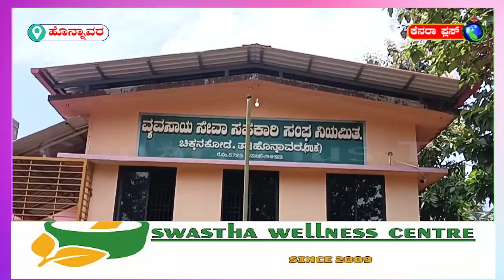ಹೊನ್ನಾವರ ತಾಲೂಕಿನ ಚಿಕ್ಕನಕೋಡ್ ವ್ಯವಸಾಯ ಸೇವಾ ಸಹಕಾರಿ ಸಂಘದ ವಾರ್ಷಿಕ ಮಹಾಸಭೆಯು, ಸಂಘದ ಅಧ್ಯಕ್ಷ ಆರ್.ಪಿ ನಾಯ್ಕ್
ಹೊನ್ನಾವರ ತಾಲೂಕಿನ ಚಿಕ್ಕನಕೋಡ್ ವ್ಯವಸಾಯ ಸೇವಾ ಸಹಕಾರಿ ಸಂಘದ ವಾರ್ಷಿಕ ಮಹಾಸಭೆಯು, ಸಂಘದ ಅಧ್ಯಕ್ಷ  ಆರ್.ಪಿ ನಾಯ್ಕ್ ಅದ್ಯಕ್ಷತೆಯಲ್ಲಿ ಯಶಸ್ವಿಯಾಗಿ ನಡೆಯಿತು